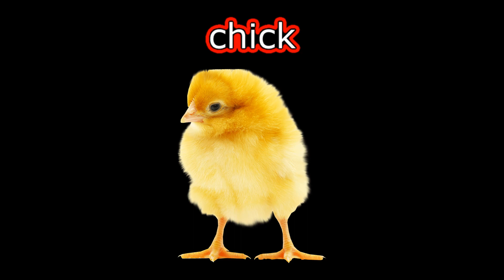CVI friendly - Old MacDonald Had a Farm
Old MaDonald nursery rhyme modified for children with CVI (cortical vision impairment)